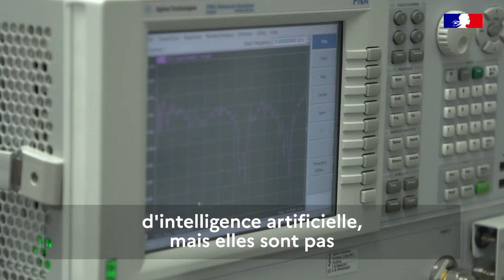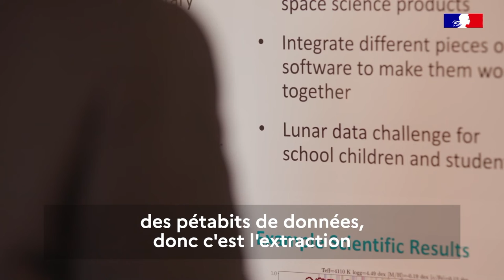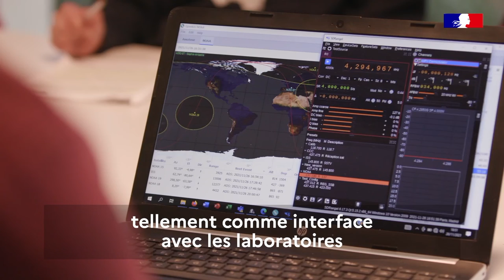Cérémonie de remise des prix Irène Joliot Curie - 2 février 2022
Le Prix Irène Joliot-Curie fête ses 20 ans et récompense cinq chercheuses d’exception. Frédérique Vidal, ministre de l’Enseignement supérieur, de la Recherche et de l’Innovation adresse ses chaleureuses félicitations aux cinq chercheuses lauréates de la 20e édition du prix Irène Joliot-Curie.
Depuis sa création en 2001, le prix Irène Joliot-Curie œuvre en faveur de la promotion des femmes dans l’univers des sciences et de la technologie. Chaque année, ce prix récompense des parcours exemplaires tant dans la recherche publique que privée.
Pour cette année exceptionnelle, le ministère a également créé un « Prix spécial de l’Engagement » qui récompense une femme dont les travaux ont contribué de manière significative à la lutte contre l’épidémie de COVID-19.
Les prix sont décernés par le ministère de l’Enseignement supérieur, de la Recherche et de l’Innovation, avec le soutien de l’Académie des sciences et de l’Académie des technologies qui en constituent le jury. Pour cette 20e édition, le jury est présidé par Catherine Cesarsky, membre de l’Académie des sciences.
Julie Grollier, Prix de la « Femme scientifique de l’année »
Cécile Charrier, Prix de la « Jeune Femme scientifique »
Odile Hembise Fanton d’Andon, Prix « Femme, recherche et entreprise »
Un Prix spécial de l’engagement créé pour les 20 ans du prix Irène Joliot-Curie décerné à Vittoria Colizza, directrice de recherche Inserm, Institut d'épidémiologie et de santé publique Pierre Louis, Equipe SUMO (Maladies transmissibles Surveillance et Modélisation) et à Odile Launay, professeur de médecine, coordinatrice du Centre d'Investigation Clinique Vaccinologie de Cochin Pasteur